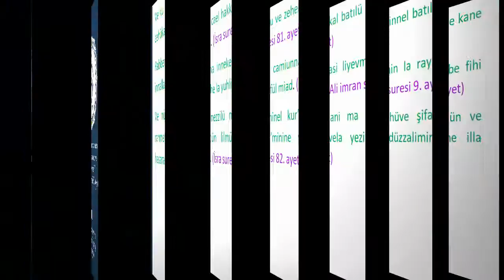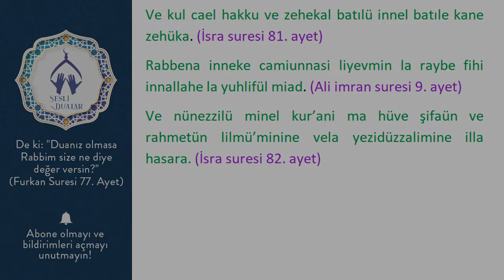İŞLERİN NEDEN RAST GİTMEDİĞİNİN CEVABI BU VİDEODA ÇOK ŞAŞIRACAKSINIZ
İşleri rast gitmeyen üzerimde ne var neden işlerim yolunda gitmiyor elimi attığım her şey kuruyor diyenler. Bilerek yada bilmeden yakınından yada uzak birinden beddua almış isek hiç bir işimiz yolunda gitmez 1000 yıllıkta olsa bu duayı hergün 3 veya 7 kez okursanız bedduanın  etkisinden kurtuluruz inşeallah.
BİSMİLLAHİRRAHMANİRRAHİM
Rabbena la tuziğ kulübena ba’de iz hedeytena ve heblena min ledünke rahmeten inneke entel vehhab. (Ali imran suresi 8. ayet)

Ve kul cael hakku ve zehekal batılü innel batıle kane zehüka. (İsra suresi 81. ayet)
Rabbena inneke camiunnasi liyevmin la raybe fihi innallahe la yuhlifül miad. (Ali imran suresi 9. ayet)
Ve nünezzilü minel kur’ani ma hüve şifaün ve rahmetün lilmü’minine vela yezidüzzalimine illa hasara. (İsra suresi 82. ayet)